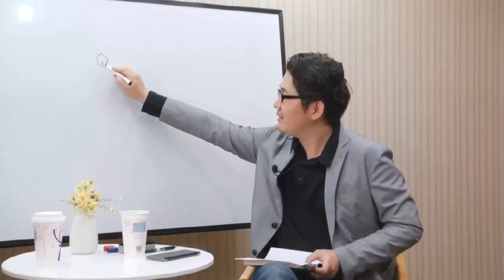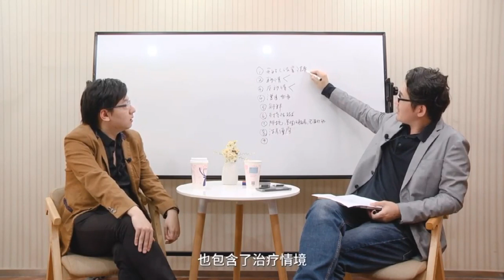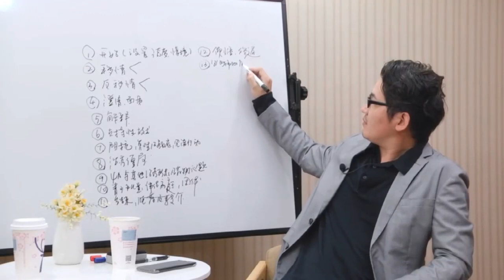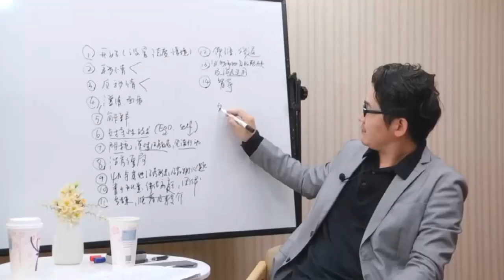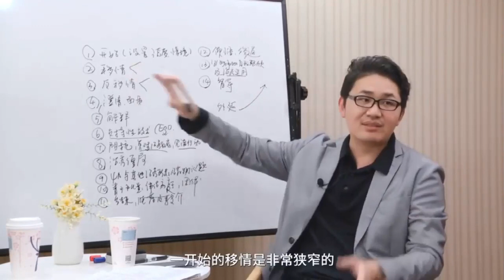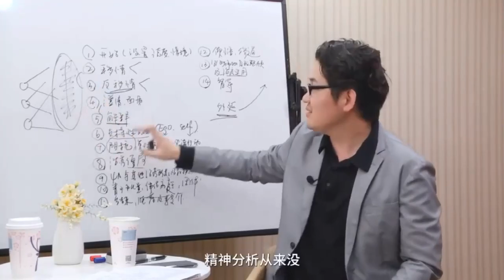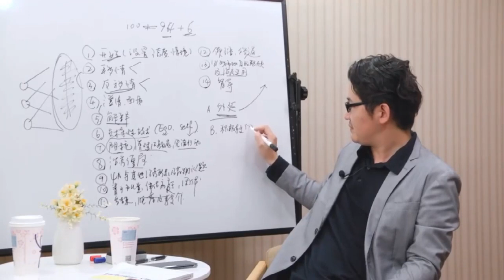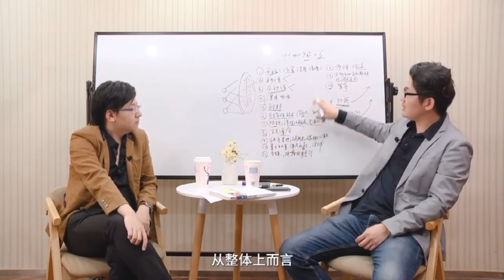18.20精神分析结构梳理